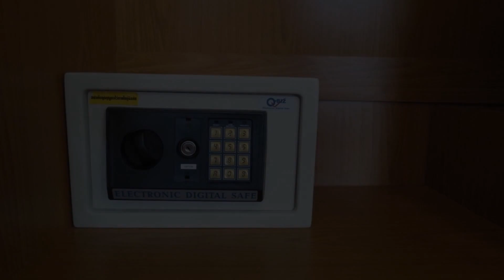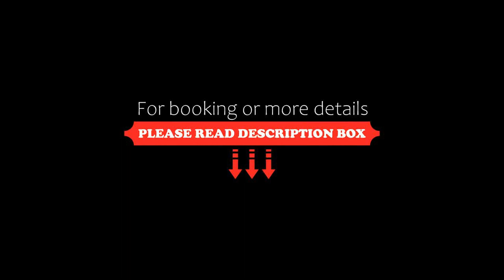View Talay 1B Holidays, Pattaya South, Thailand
About Property:
With Dongtan Beach reachable in 1.3 km, View Talay 1B Holidays features accommodation, a restaurant, an outdoor swimming pool, a fitness centre and a garden. Both WiFi and private parking are accessible at the apartment free of charge.

The air-conditioned units have a fully equipped kitchenette with a fridge, coffee machine, and an oven. A microwave, a stovetop and toaster are also offered, as well as a kettle.

View...
Property Type: Hotel
Address: View Talay 1 - Building B Unit 112-118 Moo 12 Thappraya Rd. Nongprue, Banglamung, Chonburi, 20150 Pattaya South, Thailand
Searching For
1. View Talay 1B Holidays - Pattaya South - Thailand
2. View Talay 1B Holidays - Pattaya South - Thailand Address
3. View Talay 1B Holidays - Pattaya South - Thailand Rooms
4. View Talay 1B Holidays - Pattaya South - Thailand Amenities
5. View Talay 1B Holidays - Pattaya South - Thailand Offers and Deals
Audio Credit:
Track Title: Reasons To Hope
Artist: Reed Mathis